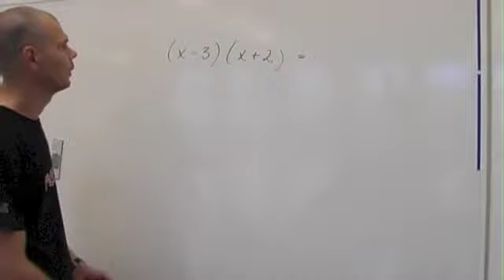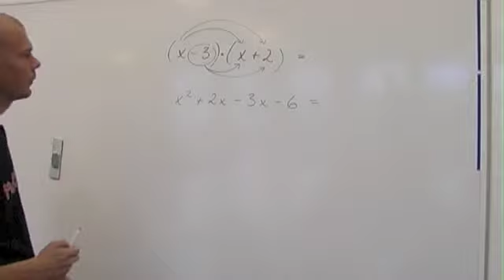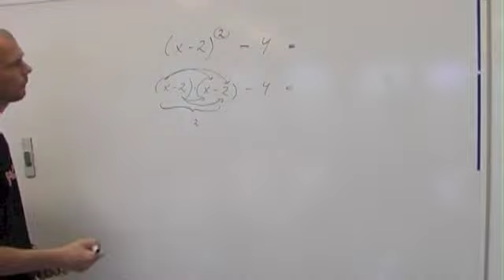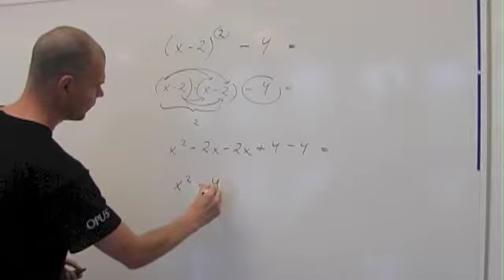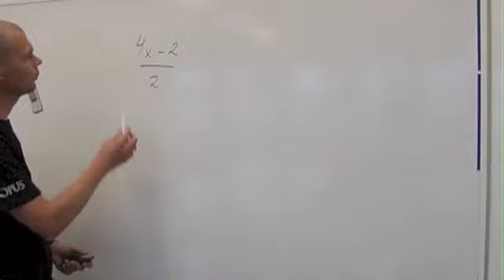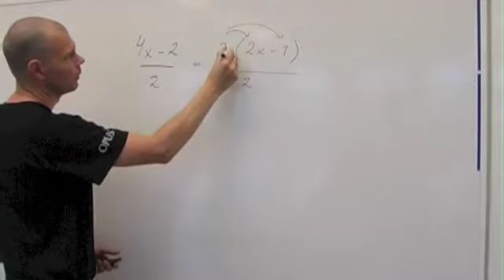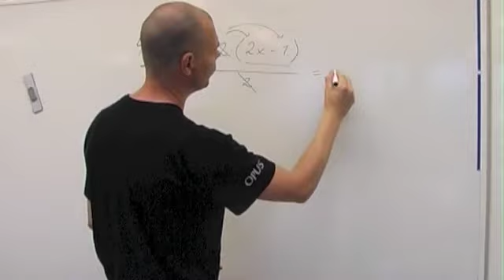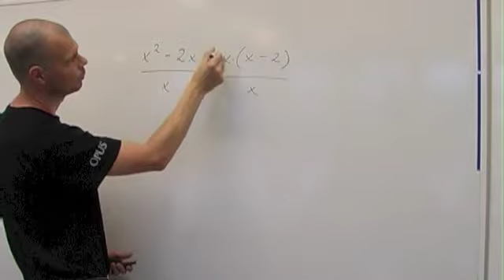Diagnos - algebra, del 2